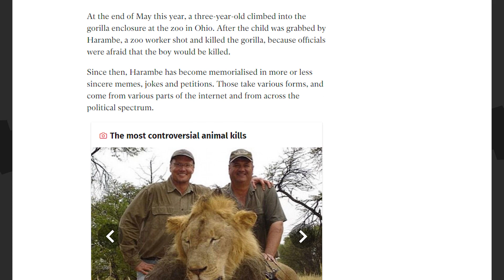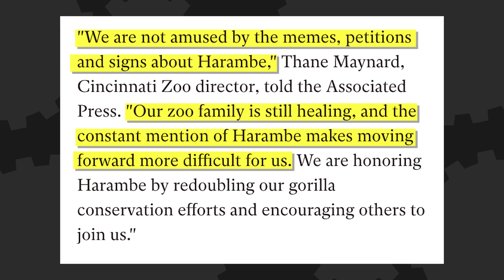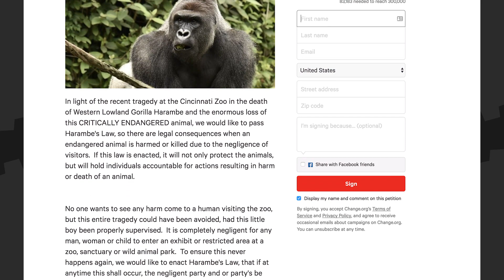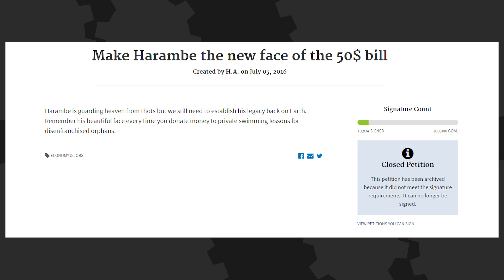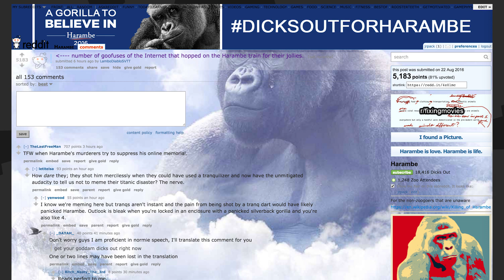Leave Harambe ALONE! - The Know Tech News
We can't believe we're even talking about Harambe, but this is news now. Thanks, Cincinnati. The Cincinnati Zoo is tired of all the Harambe memes. That means the internet's going to have to stop now, right?

Hosted By: Ashley Jenkins & Gus Sorola